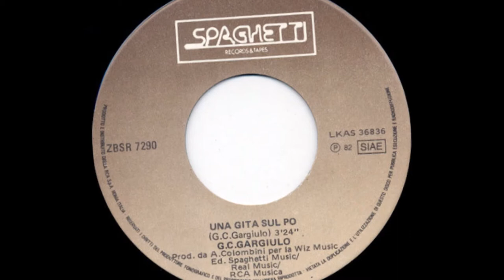Un Gita Sul Po - Gerardo Carmine Gargiulo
G.C.Gargiulo 1982